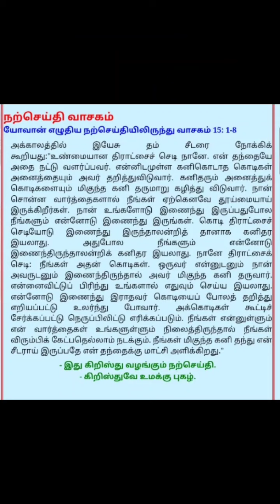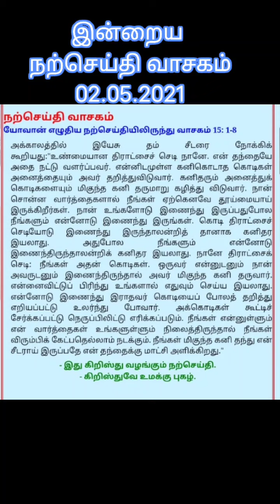திருப்பலி நற்செய்தி | 02.05.2021 | St. Jude's Church Elkhill Ooty